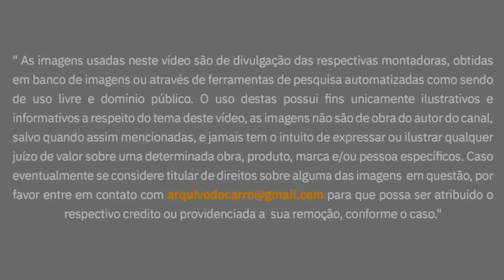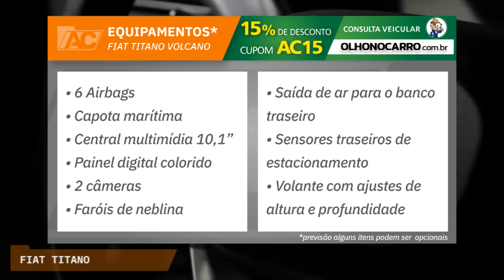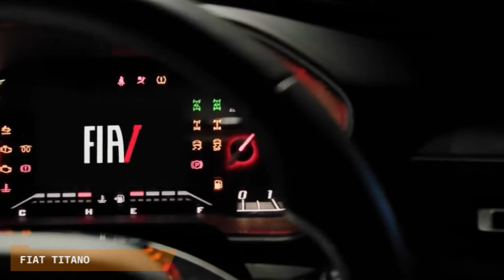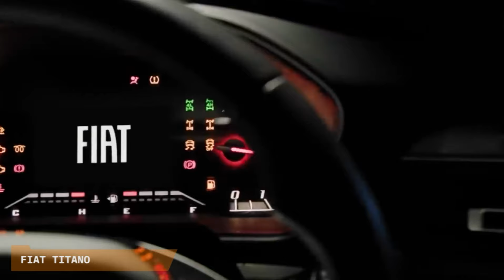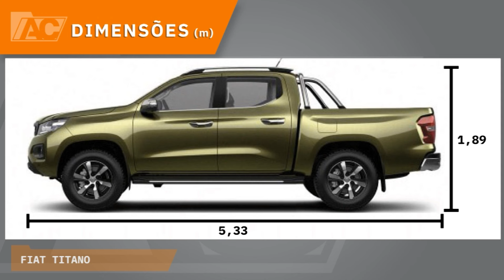NOVA FIAT TITANO: VEJA TODAS VERSÕES E EQUIPAMENTOS - LANÇAMENTO DIA 14 DE MARÇO!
00:00 Fiat Titano chega dia 14 de Março
00:29 Titano Endurance + equipamentos
00:59 Titano Volcano + equipamentos
01:32 Titano Ranch + equipamentos
02:25 Comparação com Hilux, S10 e Amarok
02:50 Linha completa de picapes Fiat
03:07 Design tradicional e robusto
04:25 Comparação Fiat Titano x Peugeot Landtrek
04:30 Interior de carro de passeio
05:04 Dimensões
05:20 Motorização
05:53 Preços e mercado
06:00 Strada e Toro vendidas como RAM
06:24 Origem chinesa
06:46 Sugestões de vídeos

Nova Fiat Titano
E mais informações vazaram da nova Titano, a Hilux da Fiat, que poderá ser a picape média mais barata do mercado, com apresentação prevista para o dia 14 de março. Mas suas versões e equipamentos já foram revelados pelo portal Terra e pelo site Auto + e seguirão mais ou menos o padrão que vemos nas suas irmãs menores, Strada e Toro.
A versão de entrada, portanto, será a Endurance, que terá um visual mais despojado, com rodas de aço, parachoques, retrovisores e maçanetas sem pintura, por exemplo. Ela trará ainda 6 Airbags, ar condicionado, assistente de partidas em rampas, bloqueio eletrônico do diferencial traseiro, chave canivete, controle automático de descida - HDC, controle eletrônico de estabilidade e tração, iluminação da caçamba, piloto automático, porta-luvas refrigerado, rádio bluetooth, entre outros itens mais.